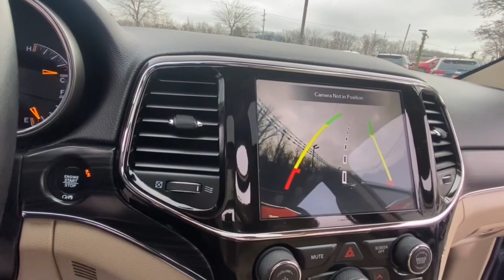2021 Jeep Grand_Cherokee Rochester Hillls, Clarkston, Troy, Waterford, Southfield, MI 54239P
Pacific Blue Clearcoat Used 2021 Jeep Grand_Cherokee Limited available in Rochester Hills, Michigan at Milosch's Palace CDJ. Servicing the Clarkston, Troy, Waterford, Southfield, MI area.

Certified - 2021 JEEP GRAND CHEROKEE LIMITED **Moonroof/Sunroof**4WD**Navigation/GPS**Bluetooth**Back-Up Camera**Front Heated Leather Memory Drivers Seat Seating**Excellent ConditionbrbrThis vehicle also includes USB Port Automatic Temperature Control Power Lift Gate Push Start Heated Steering Wheel Remote Start Satellite Radio Radio Wheel Control Auto Garage Opener/Universal Home Remote/Homelink Keyless Entry Heated Mirrors Auto Headlights Traction Control MP3 Power Outlet Zone Temp-Dual and Driver-Power SeatingbrbrBLUETOOTH *ONE OWNER ALLOY WHEELS **PASSED MILOSCHS EXTENSIVE SAFETY INSPECTION BACKUP CAMERA *ACCIDENT FREE CARFAX REPORT **NON-SMOKER **NAVIGATION **SUNROOF/MOONROOF **4X4 **LEATHER INTERIOR **LOW LOW MILES **FACTORY CERTIFIED **JEEP CERTIFIED *UCONNECT 8.4AN W/NAV *BLIND SPOT DETECTION *HEATED FRONT SEATS *KEYLESS ENTER N-GO *POWER LIFTGATE 4WD 1-Year SiriusXM Guardian Trial 4G LTE Wi-Fi Hot Spot 8.4 Touchscreen Display Apple CarPlay Google Android Auto GPS Antenna Input GPS Navigation HD Radio Integrated Voice Command w/Bluetooth Quick Order Package 2BH Radio: Uconnect 4C Nav w/8.4 Display SiriusXM Satellite Radio SiriusXM Traffic Plus SiriusXM Travel Link. 2021 Jeep Grand Cherokee Limited 8-Speed Automatic 4WD Slate Blue Pearlcoat Certified. FCA US LLC Certified Pre-Owned Details:brbr  * Roadside Assistancebr  * Transferable Warrantybr  * Warranty Deductible: $100br  * Includes First Day Rental Car Rental Allowance and Trip Interruption Benefits. SiriusXM 3 month trial subscriptionbr  * Vehicle Historybr  * Limited Warranty: 3 Month/3000 Mile (whichever comes first) after new car warranty expires or from certified purchase datebr  * 125 Point Inspectionbr  * Powertrain Limited Warranty: 84 Month/100000 Mile (whichever comes first) from original in-service datebrbrbrThe Milosch family has been serving Lake Orion and Oxfords automotive needs since 1967. Come experience the Palace Advantage! We want to give you a fair and competitive price upfront. We would also love to have your trade-in! We will give you a fair market trade value for your vehicle. Want to know what your trade is worth? Use our Kelley Blue Book Instant Cash Offer feature on our website to get a guaranteed value for your vehicle.brbrOur Service Department & Express Lane are open convenient hours during the week and Saturday. We also offer a free service shuttle for local customers a customer lounge with free coffee and popcorn as well as free wireless internet. We also offer a free car wash with every service. Quick Order Package 2BH FCA US LLC Certified Pre-Owned Certified 4WD 1-Year SiriusXM Guardian Trial 4G LTE Wi-Fi Hot Spot 8.4 Touchscreen Display Apple CarPlay Google Android Auto GPS Antenna Input GPS Navigation HD Radio Integrated Voice Command w/Bluetooth Radio: Uconnect 4C Nav w/8.4 Display SiriusXM Satellite Radio SiriusXM Traffic Plus SiriusXM Travel Link 230MM Rear Axle 3.45 Rear Axle Ratio 4-Wheel Disc Brakes 6 Speakers ABS brakes Air Conditioning Alloy wheels AM/FM radio: SiriusXM Anti-whiplash front head restraints Apple CarPlay/Android Auto Audio memory Auto-dimming door mirrors Auto-dimming Rear-View mirror Automatic temperature control Brake assist Bumpers: body-color Compass Delay-off headlights Driver door bin Driver vanity mirror Dual front impact airbags Dual front side impact airbags Electronic Stability Control Emergency communication system: SiriusXM Guardian Four wheel independent suspension Front anti-roll bar Front Bucket Seats Front Center Armrest w/Storage Front dual zone A/C Front fog lights Front reading lights Fully automatic headlights Garage door transmitter Heated door mirrors Heated front seats Heated steering wheel Illuminated entry Knee airbag Leather Shift Knob Leather Trimmed Bucket Seats Low tire pressure warning Memory seat Navigation System Normal